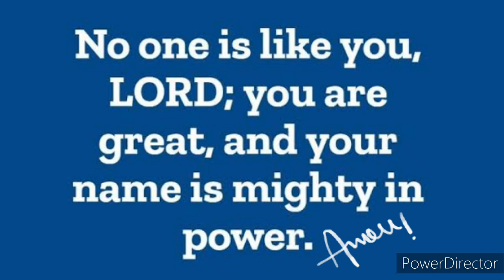इस लिए करता हूँ तेरी महिमा, इस लिए करता हूँ आराधना, तेरे समान कोई नहीं, यीशु तेरे समान कोई नहीं आमीन